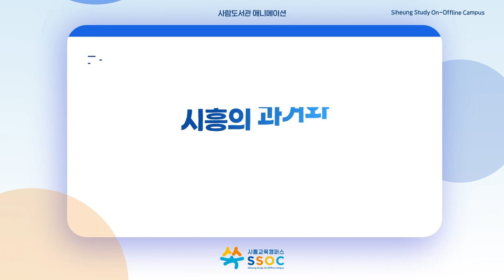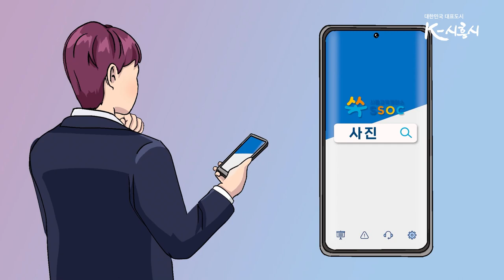만화로 알아보는 시흥사람도서관 !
※ 시흥사람도서관 이용하기~!